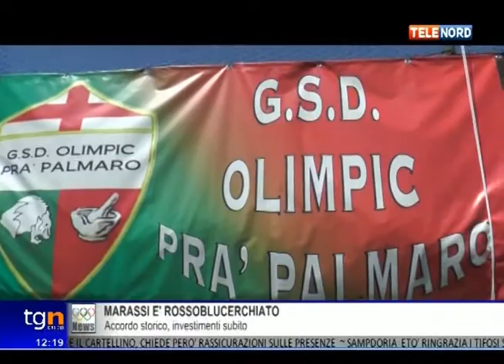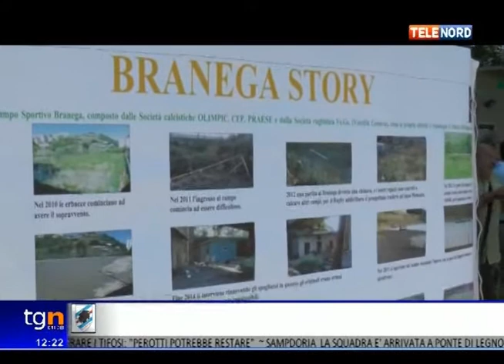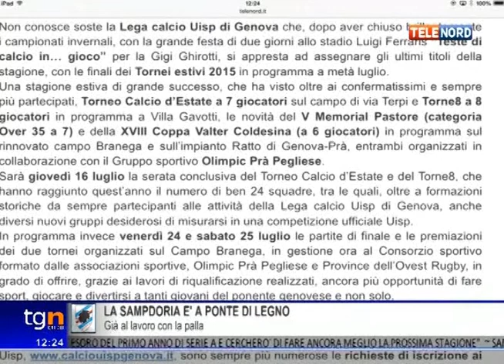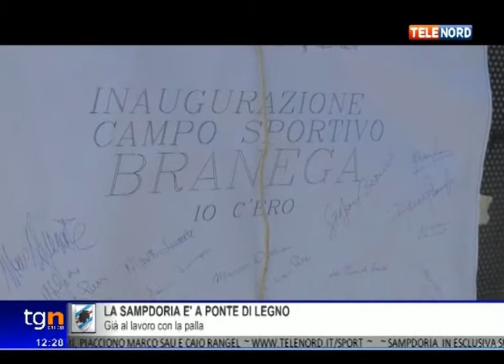UISP MAGAZINE, la puntata del 2 luglio 2015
Centoquindicesima puntata, 42a della stagione 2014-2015, per "UISP MAGAZINE", il format, condotto da Maria Grazia Barile, che Telenord dedica ogni settimana alle attività dell'Uisp in Liguria. Ogni giovedì, alle 12.15, in diretta su Telenord (canale 13 del digitale terrestre), e in diretta streaming sul sito ospiti, immagini,approfondimenti su eventi ed appuntamenti targati Unione Italiana Sport Per tutti